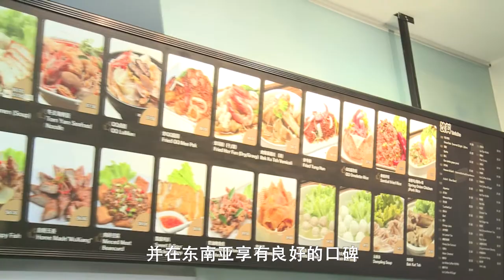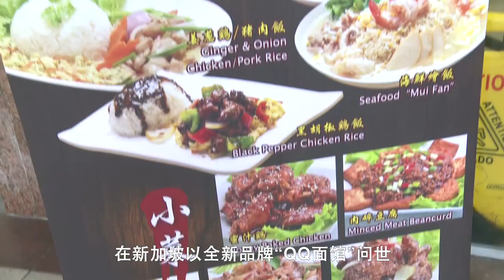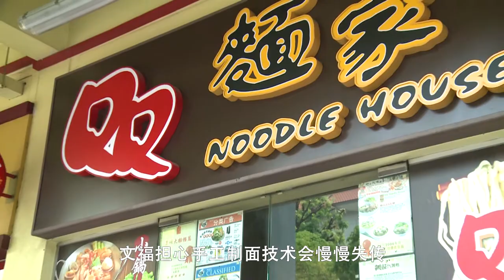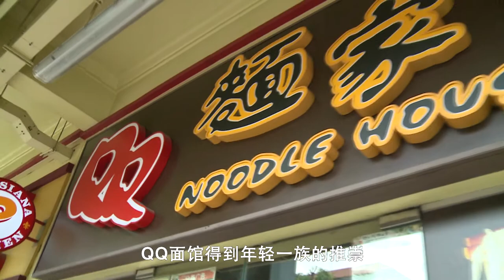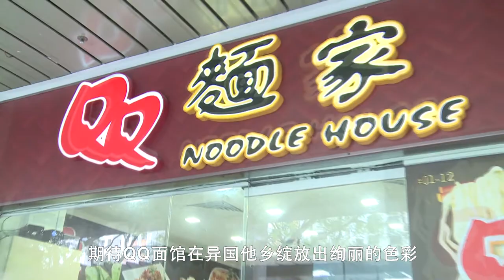huashangtv-corpvideo-QQ Noodle House